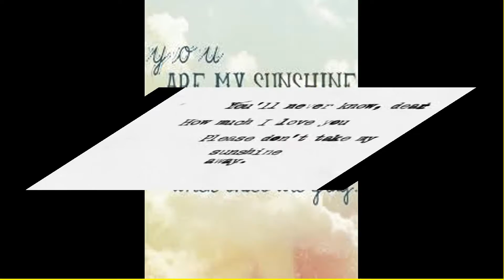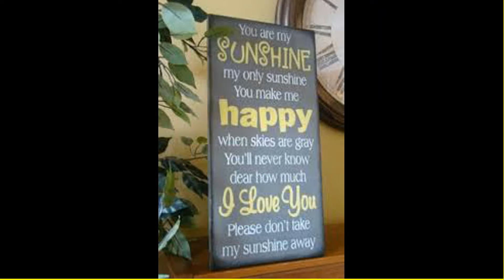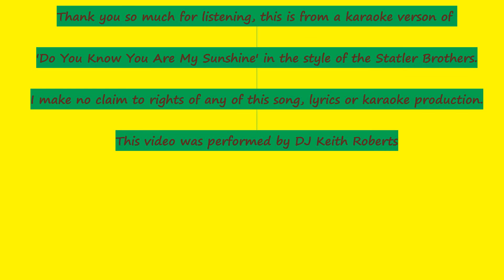Do You Know You Are My Sunshine by DJ Keith Roberts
this is a karaoke in the style of the Statler Brothers.  I claim no rights to music, lyrics, title or karaoke production.  I did this as a cover.  Thank you for listening.